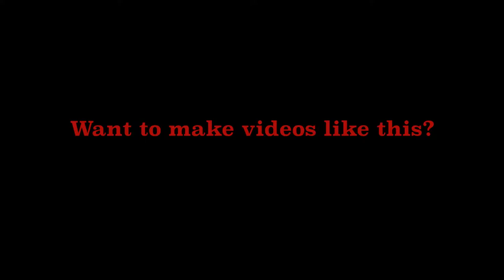RMHS Promo Video